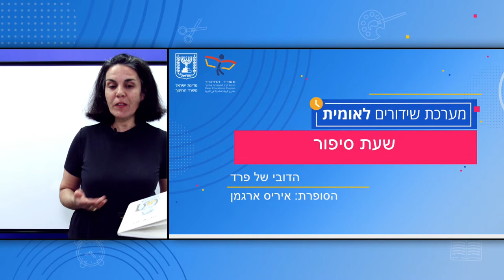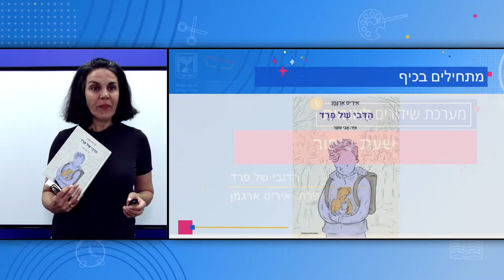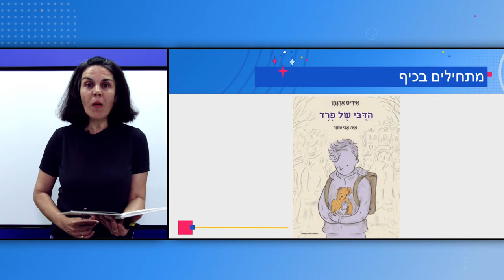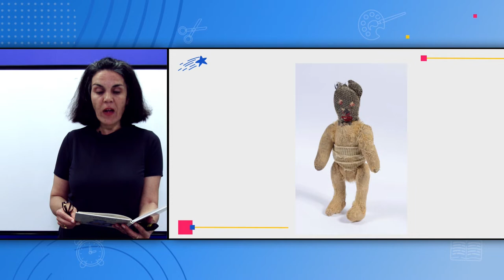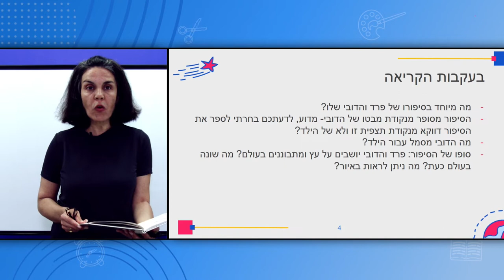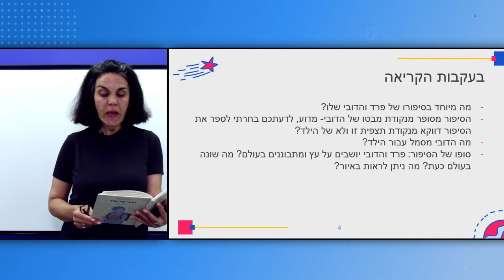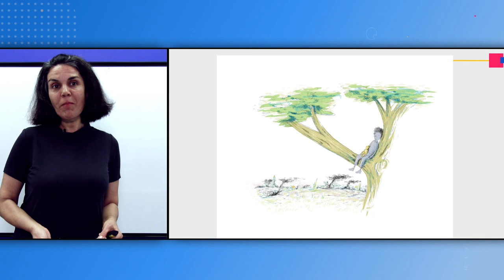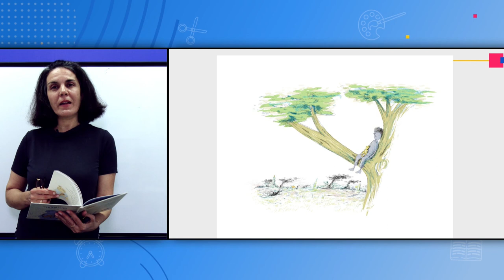כיתות: א' העשרה - הדובי של פרד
מורה: איריס ארגמן